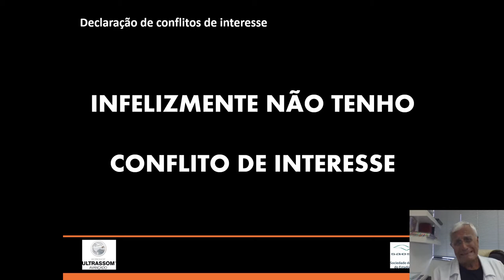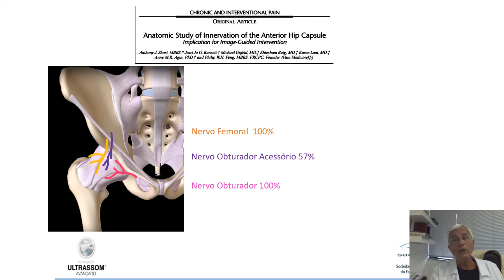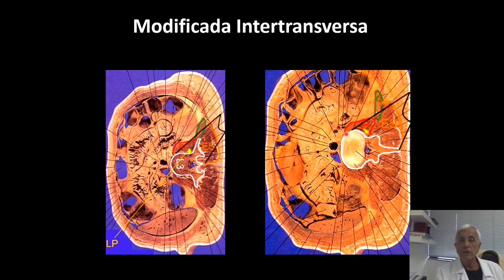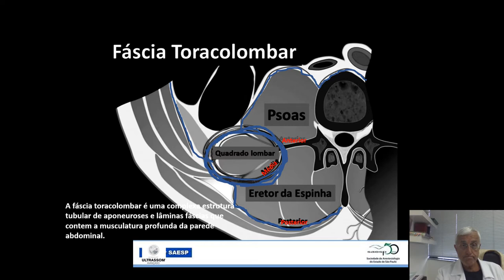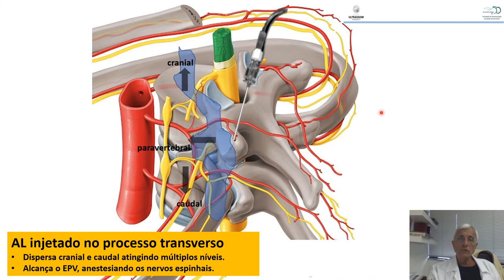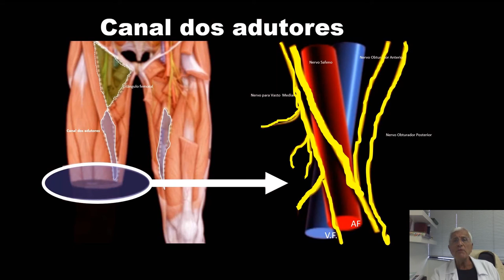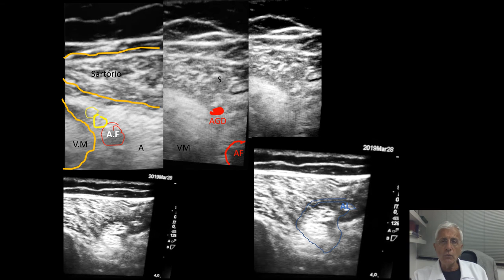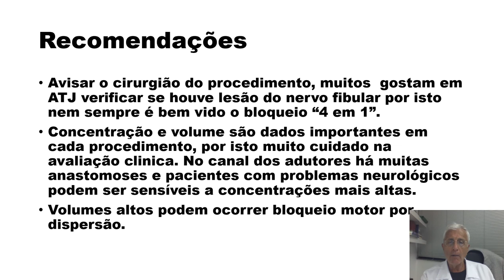Ultrassom avançado PL QL EE CA IPACK SAESP 2020 Salvo automaticamente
Vídeo aula parte do curso de Ultrassonografia Avançada para bloqueios nervosos, realizado na Sociedade de Anestesiologia do Estado de São Paulo, uma revisão dos bloqueios do Quadril, Plexo lombar, eretores da espinha, Bloqueios para cirurgias de joelho